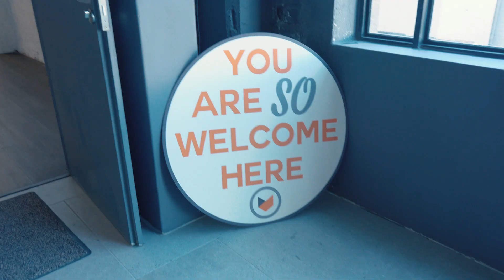Collete Adendorff | Baptism | 20190323